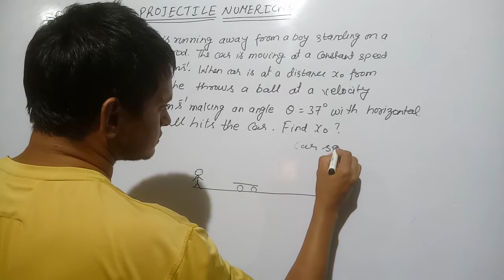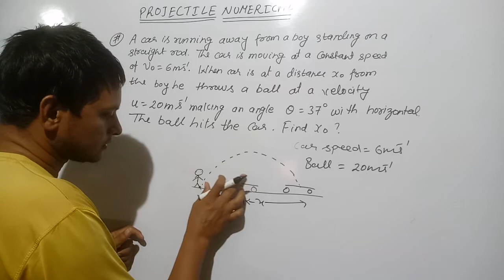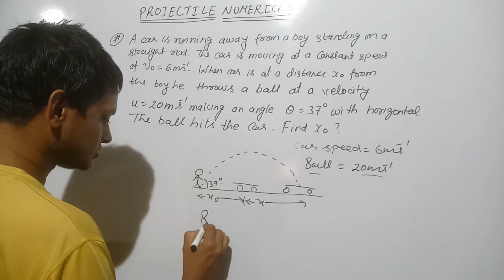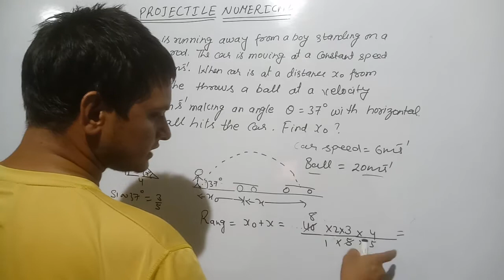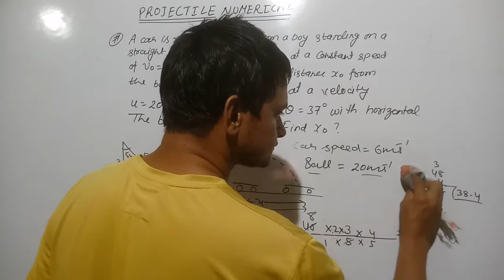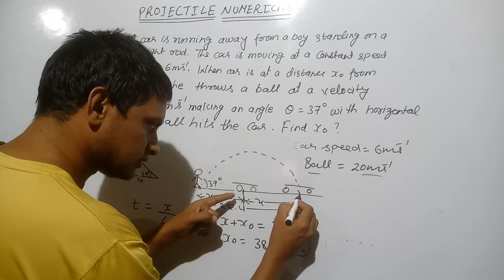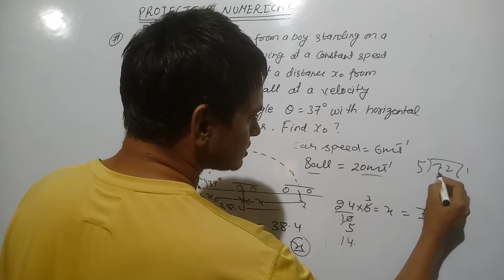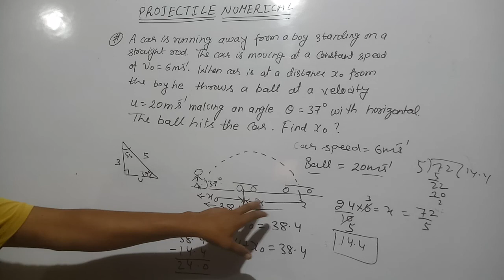BOY AND CAR PROBLEM||PROJECTILE MOTION| TWO DIMENSIONAL MOTION|| KINEMATICS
in this video we study about distance between car and boy when boy throw the ball